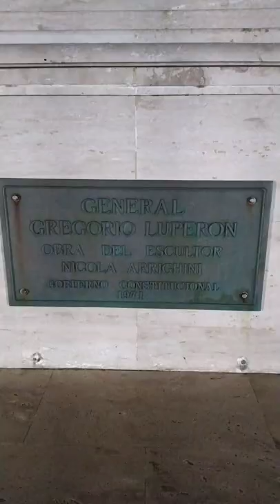General Gregorio Luperón, héroe de la restauración.